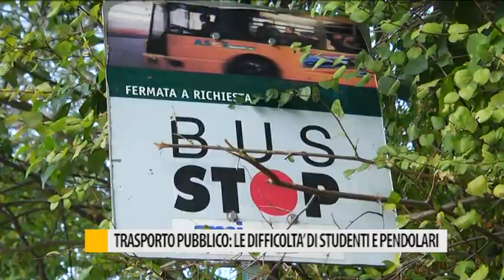Trasporto pubblico: le difficoltà di studenti pendolari